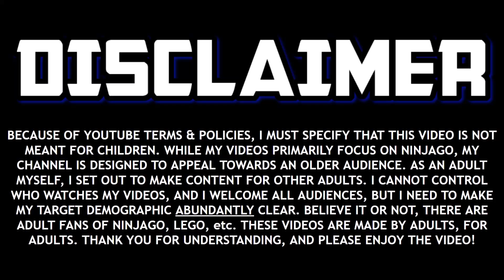First Ninjago Crystalized Part 2 Image? 🤔